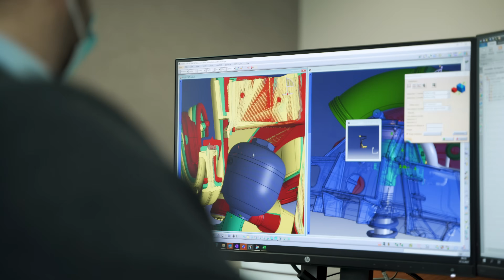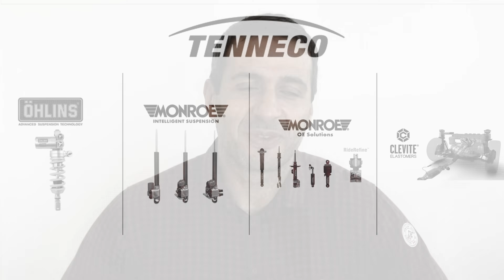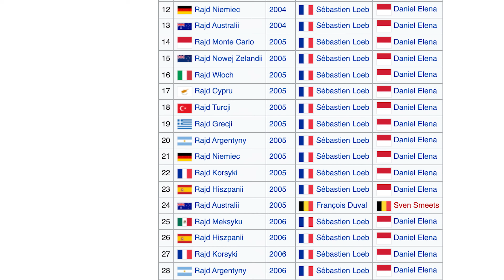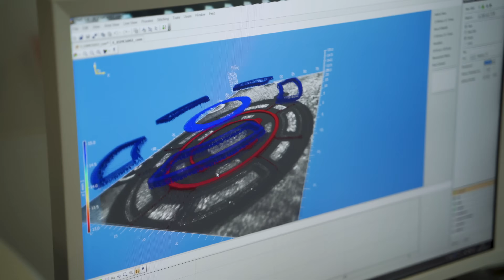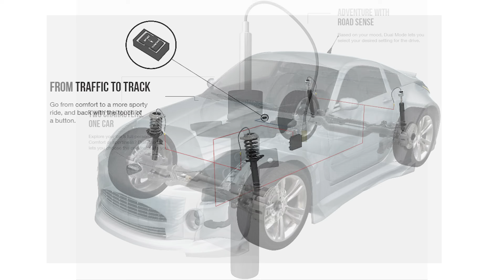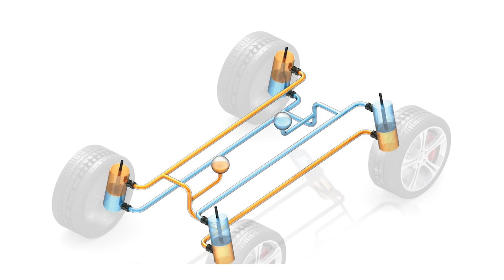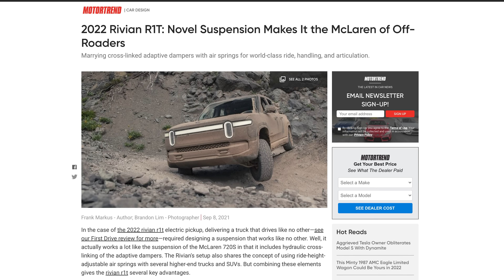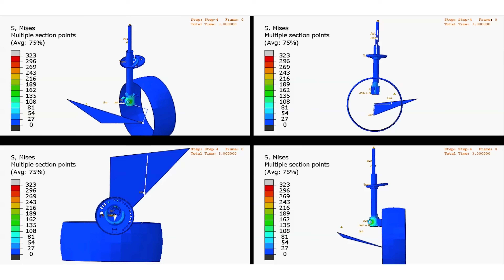Zawieszenie jak gitara - tak się stroi amortyzatory!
Zawieszenie to po prostu bebechy pod samochodem? Cóż, nie do końca...
Wybierz się w wyjątkową podróż do świata projektowania i strojenia zawieszeń, czyli zapraszam do kolejnego odcinka z serii typu "Tak to jest zrobione".